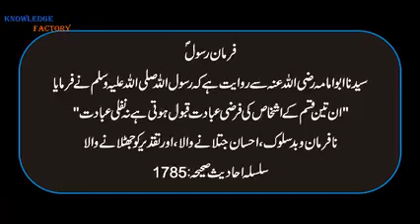History of Adam and Iblees In Urdu Part 1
History of Adam and Iblees